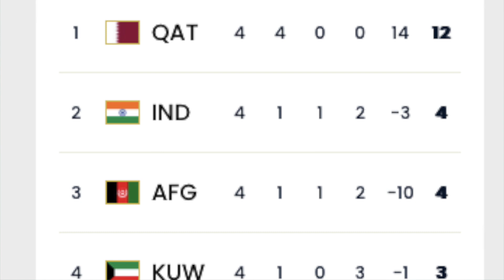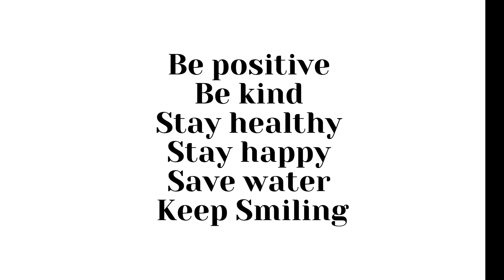Sports News Hindi | 28 Mar 2024 | Cricket,Football,Tennis,Badminton,Table Tennis,Basketball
Apologies friends. Video is out of focus. As I was shooting for the first time, I did not realise that I was not in focus. Will not let this happen in the next video.

Indian sports news in hindi.